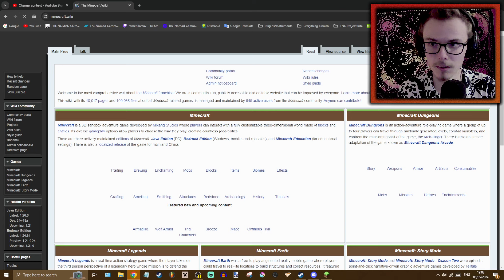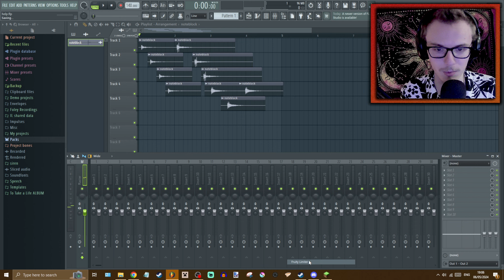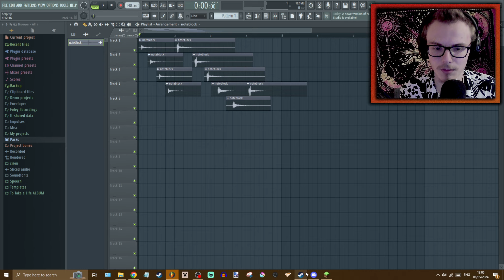The Trident Episode | No Mad's Land [S3 E26]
Let's play with our new toy!